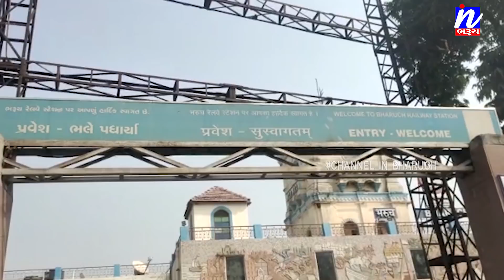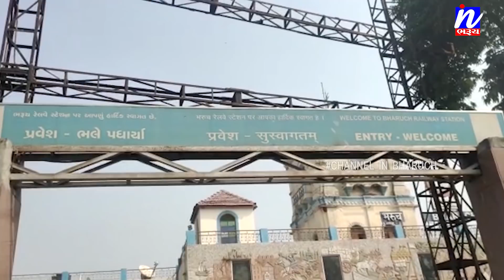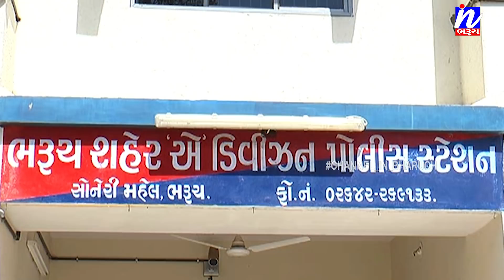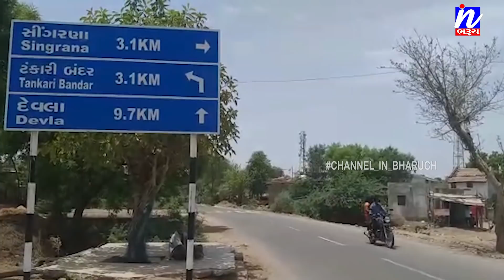NEWS |સમાચાર ઈન ભરૂચ 24-04-2021